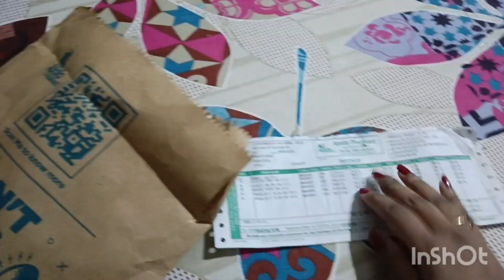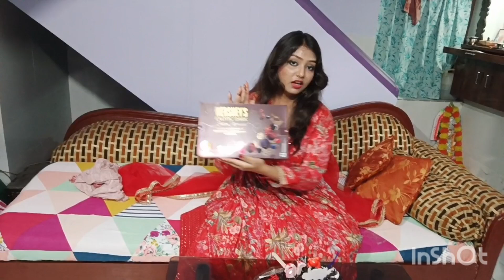My Birthday Vlog | What did I do on my Birthday? | First vlog